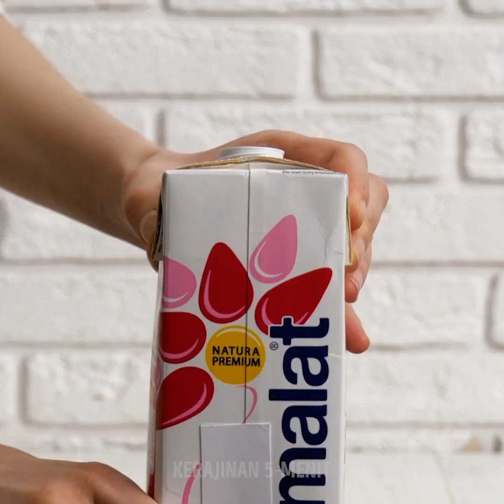Makanan Penutup dan Permen Buatan Sendiri yang Pasti Kamu Suka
Nikmati akhir pekan dengan camilan lezat yang kamu masak sendiri di rumah. KALAU kamu bukan seorang ahli, tidak masalah. Kamu masih bisa menggunakan trik memasak ini untuk menciptakan masakan fantastis yang akan mengejutkan banyak orang. Kamu bisa mencoba bahan-bahan baru dan cara-cara baru untuk mengubah permen favoritmu menjadi hidangan baru yang akan terlihat luar biasa di media sosialmu. Nikmati keseruan dapur dan bagikan ide memasak ini dengan teman-teman terbaikmu.

Nikmati permen dan makanan penutup buatan sendiri yang akan kamu kagumi. Kami akan membagikan resep untuk mengubah karamel menjadi bahan dasar es krim yang bisa dimakan. Kami akan mengajarimu cara membuat panekuk berisi selai, cokelat, atau rasa lain yang pasti kamu suka. Kamu juga bisa membuat crepes dengan mudah. Kamu akan belajar membuat kue yang menarik untuk pesta bertema.

URUTAN WAKTU:
01:23 – Kue dengan berbagai bentuk
03:50 – Pop it, cokelat
05:46 – Bunga coklat
07:45 – Kopi yang viral